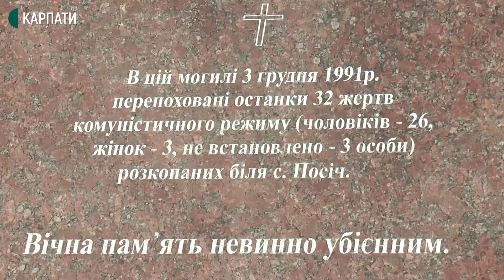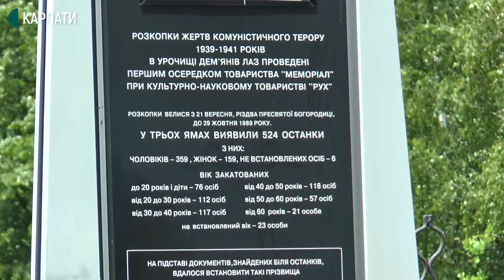В Івано-Франківську вшанували пам’ять закатованих у Дем’яновому Лазі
У Дем’яновому Лазі в Івано-Франківську відбулась щорічна панахида за прикарпатцями, які загинули від рук працівників НКВД. У червні 41-го, під час відступу Червоної Армії, тут масово розстріляли в’язнів тюрем.